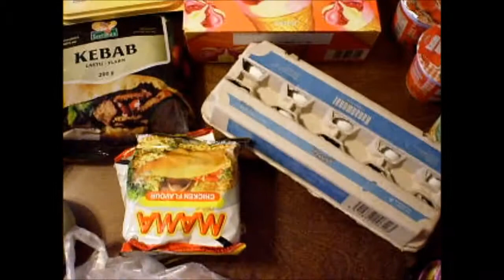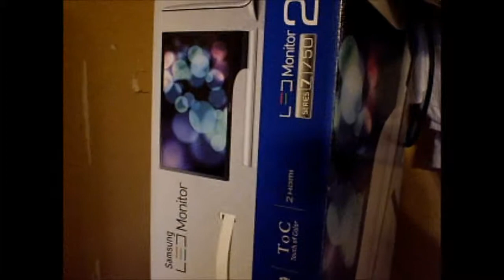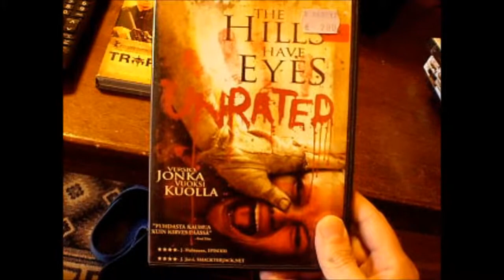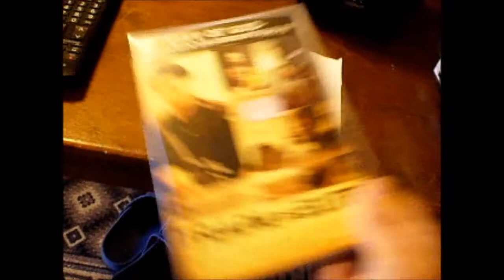24.07.2013 Kassi ja Dvd leffat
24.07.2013 Kassi ja Dvd leffat